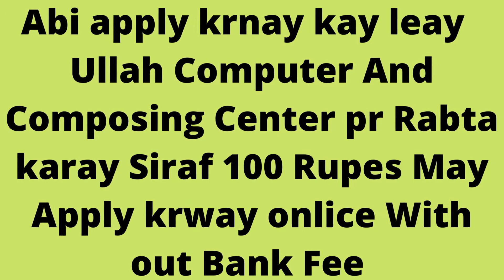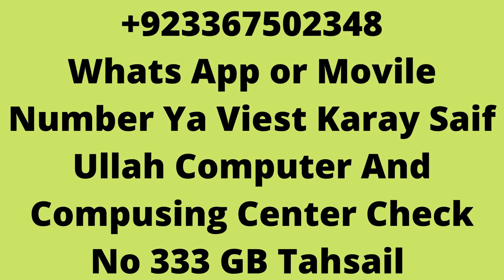Jinnah Sindh Medical University Karachi Jobs 2022 | New Jobs | jobs & study information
Jinnah Sindh Medical University Karachi Jobs 2022

New Jobs
Table of Contents
Jinnah Sindh Medical University – JSMU Jobs Latest
Vacant Positions:
How to Apply?
Jinnah Sindh Medical University Karachi Jobs 2022 Advertisement

Applications are invited from qualified, dynamic, and energetic Pakistani Nationals having domicile in Sindh Province for Jinnah Sindh Medical University Karachi Jobs 2022.

The current career notice of JSMU Karachi is downloaded from the Daily Dawn newspaper. The University is hiring Teaching Faculty for NICH.

 Posted on: 8th August 2022
 Location: Sindh
 Education: Literate, Relevant Qualifications
 Last Date: August 21, 2022
 Vacancies: Multiple
 Company: Jinnah Sindh Medical University - JSMU
 Address: In-Charge HR Department, Jinnah Sindh Medical University, Rafiqui H.J. Shaheed Road, Karachi
Vacant Positions:
Assistant Professors
Associate Professors
Professors
Jinnah Sindh Medical University looking for Professors, Associate Professors, and Assistant Professors. Interested applicants who are looking for Teaching Faculty Jobs should not miss this career opportunity.

Teaching Faculty is required in various disciplines. Candidates having their qualifications as per HEC Rules & Regulations may apply for these employment opportunities.

Interested applicants may download the Application Form from the JSMU
Send information on the given Application Form and attach attested copies of all supporting documents with the applications.
Send your applications through the postal services to the In-charge HR Department, Jinnah Sindh Medical University, Karachi.
Your applications having complete information and documents must reach by 21st August 2022.